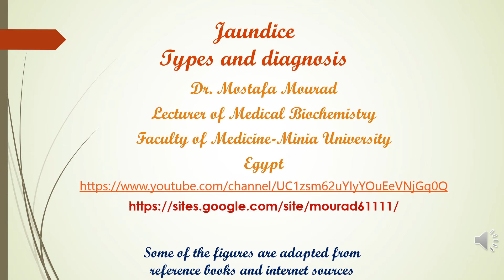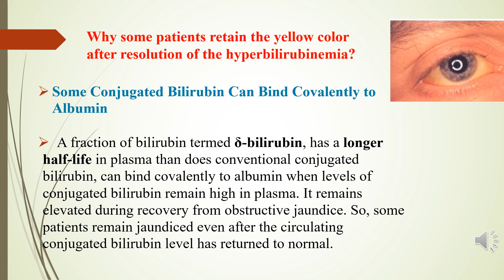Why do jaundice patients retain the yellow color after resolution of jaundice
Why do jaundice patients retain the yellow color?